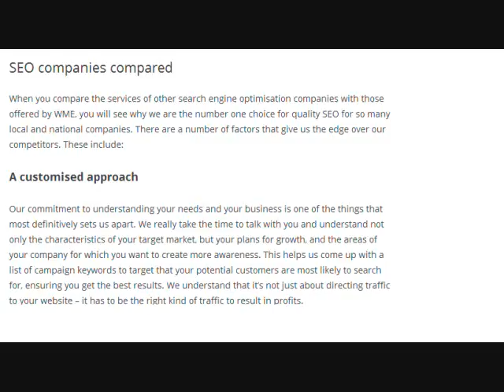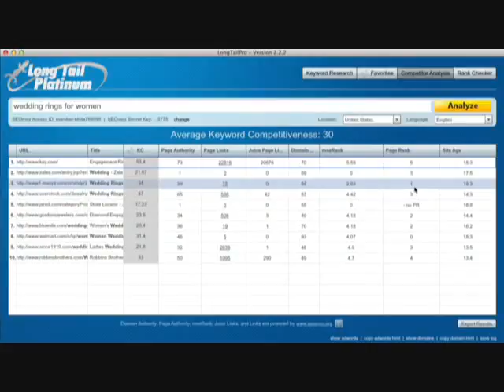get more info GOLIBU